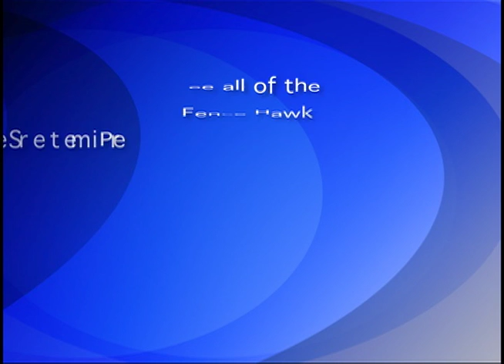Crimping an Electrical Connector to a Wire - IFS103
The proper way to attach a crimping electrical connector to a piece of wire. The natural tendency is to do it backwards.